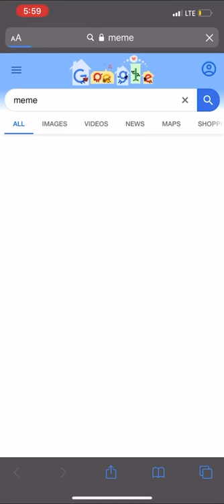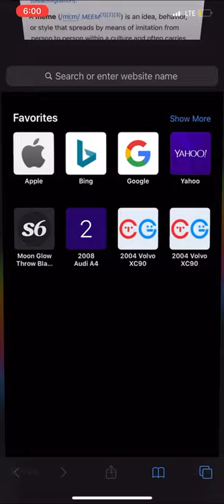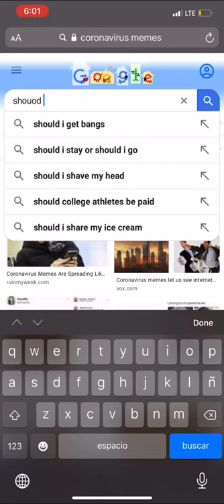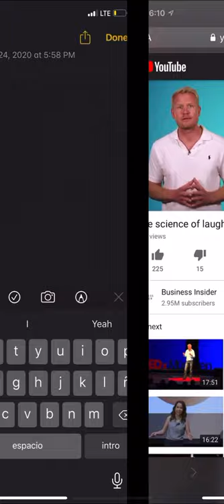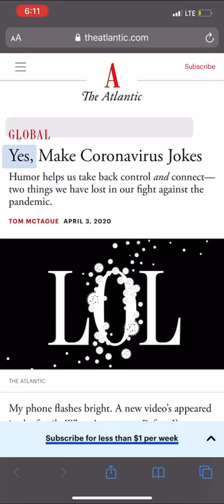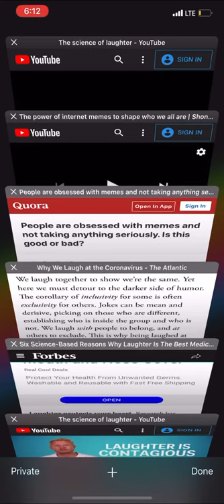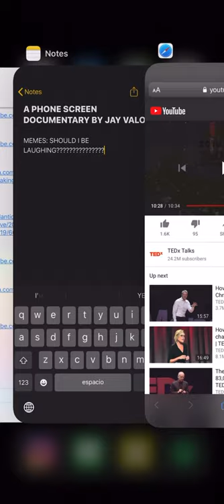CMS 315 Desktop Documentary